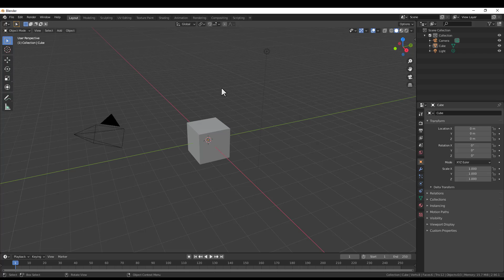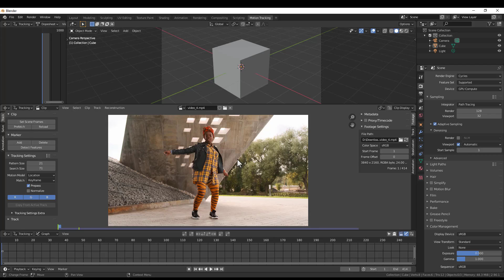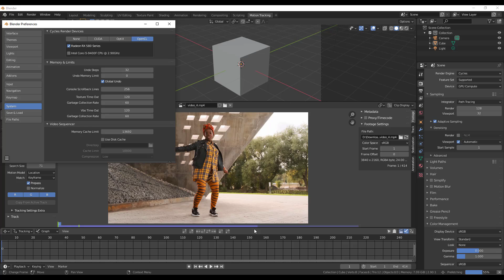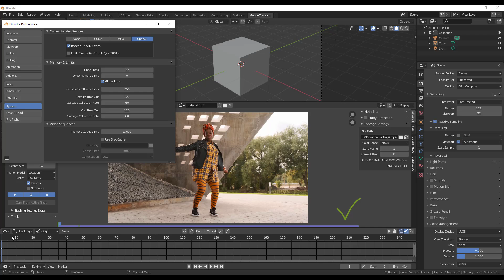prefetch blender problem fix - blender not prefetch full video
solving this problem is easy and it's because of memory limit . in this video you can find out how fix this problem